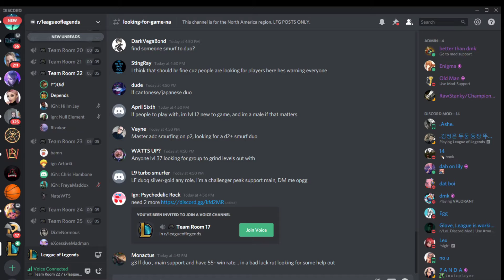League trolls #83 (Ear raping )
European Troll Ear raping Public League discords!